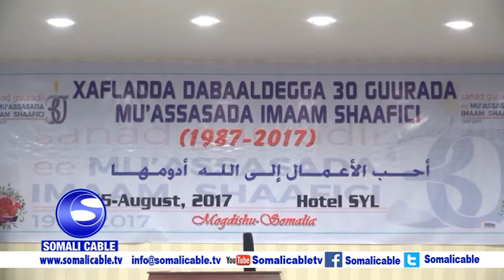Xafladda 30 guuradii ka soo wareegtay aas aaska mu"asasada imaam Shaaci ayaa lagu qabtay magaalada M